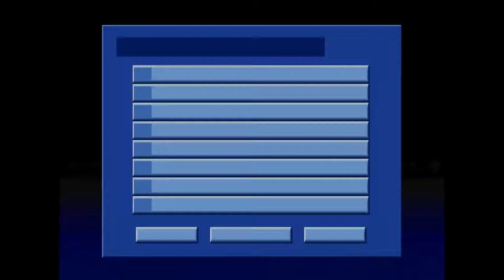SUA LOR DVD MUSIC SPECIAL ZAJ 1